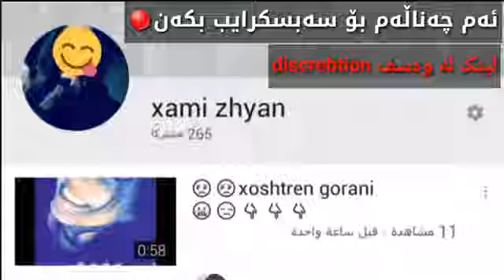خۆشترین گۆرانی ئۆژین نە وزات